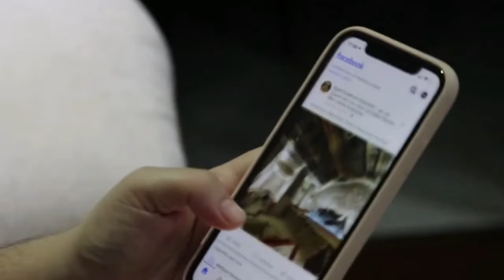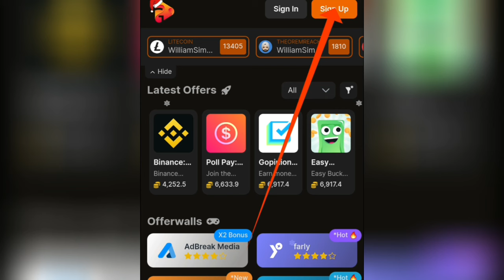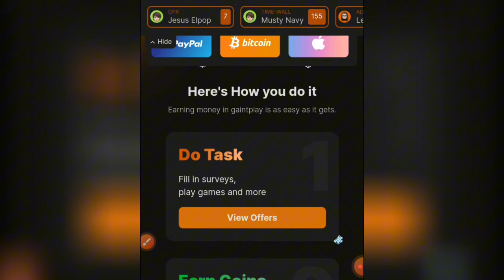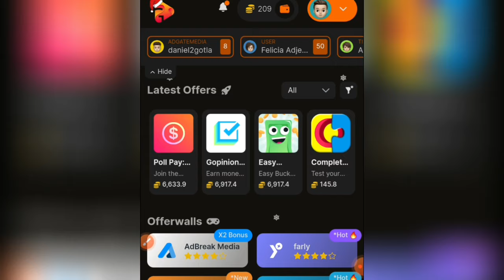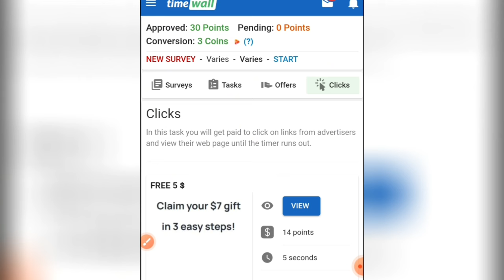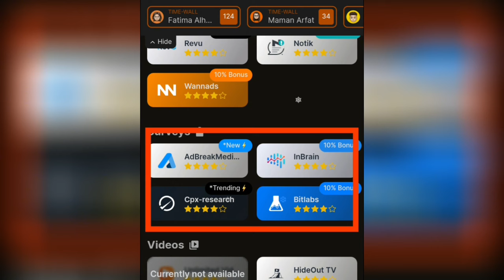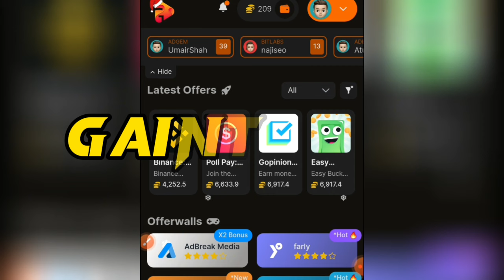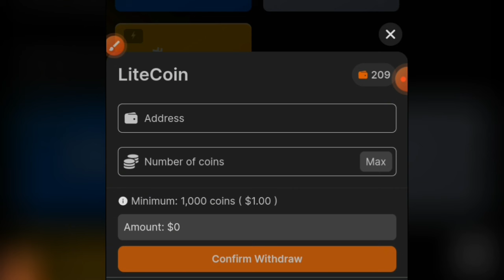Earn ₦1000 daily at ease without investment || make money online for free (worldwide) 2024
Are you looking for a hassle-free way to earn ₦1000 daily from the comfort of your home? Look no further! In this video, we'll unveil legitimate methods to make money online without any upfront investment. Whether you're a student, homemaker, or anyone seeking extra income, these strategies are accessible worldwide. Discover proven techniques, tools, and platforms that can help you generate consistent earnings without spending a dime. Don't miss out on this opportunity to start earning money online for free in 2024!